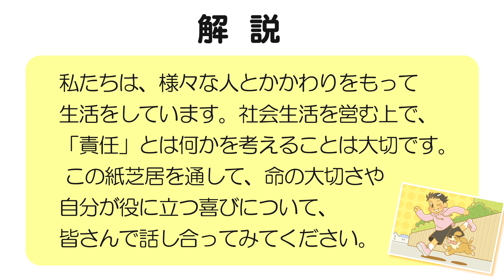紙芝居「ももたといぬっち」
フリーアナウンサー中村恵美さんが読み手として出演する消費者教育動画（紙芝居の２作目）

発達段階に応じた消費者教育が求められる中、幼児期から責任ある行動の大切さについて学び、自立した消費者を育成することを目的にした紙芝居です。
※幼児～若者向け（8分58秒）

【制作】
岡山県消費生活センター（協力：岡山県聴覚障害者センター）